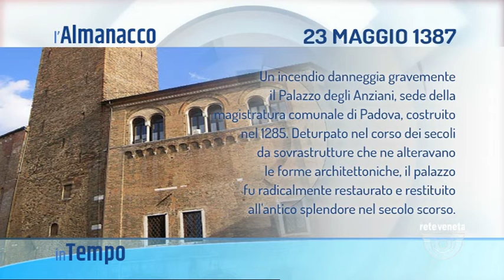IN TEMPO - 23-05-2020 05:00